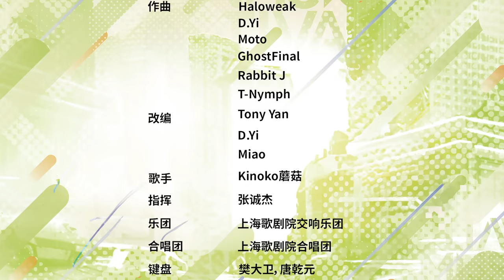Girls' Frontline: Music Festival 2023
Dear Commanders,
The Girls' Frontline: Music Festival 2023 was jointly held by SUNBORN Network Technology Co., Ltd and Vanguard-Sound. Get ready to immerse yourself in a world of incredible music and unforgettable experiences.

00:00
0:02:31 What am I fighting for
0:07:43 Mirror Stage suite
0:15:13 Poincaré Recurrence Suite
0:23:05 Schicksal
0:27:42 Fixed Point Suite
0:34:31 Scarlet Suite
0:39:57 Solar Sea
0:45:13 Oath suite
0:50:07 Neural Cloud
0:56:07 Sectors
1:01:51 Moon is Bright Tonight
1:05:33 Warm
1:09:15 Crisis of Oasis
1:14:30 Exile Suite
1:21:00 Twilight